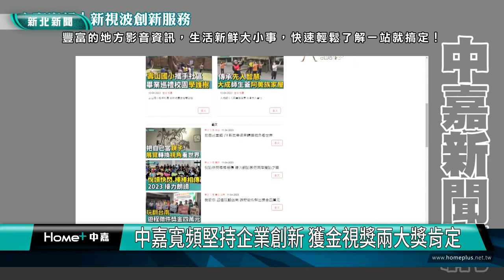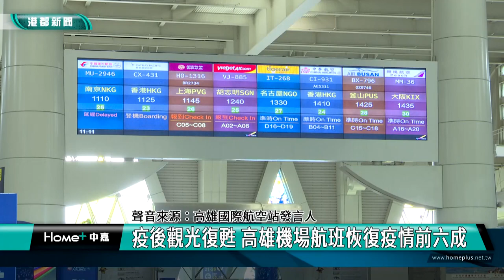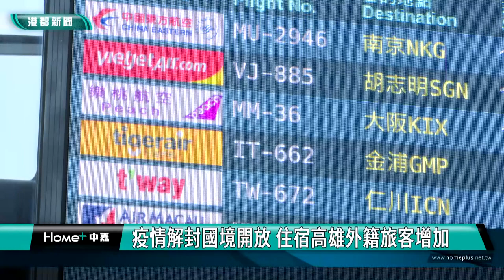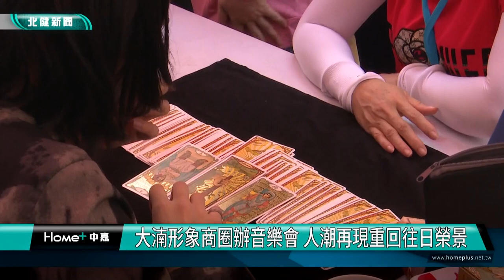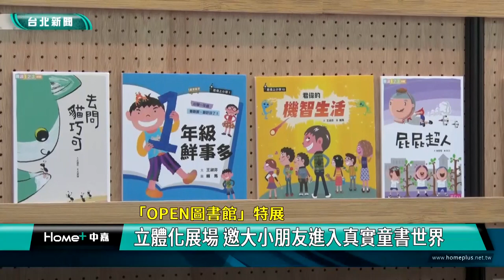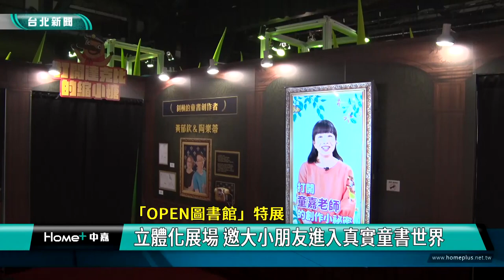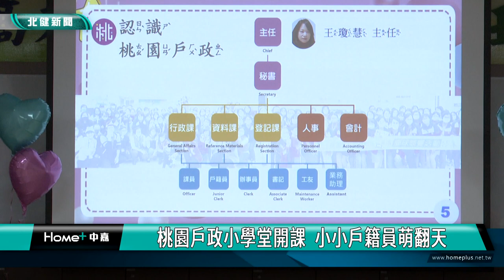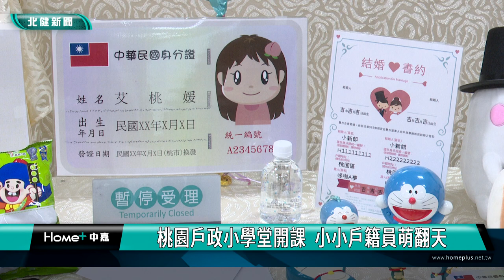中嘉新聞週報-20230819